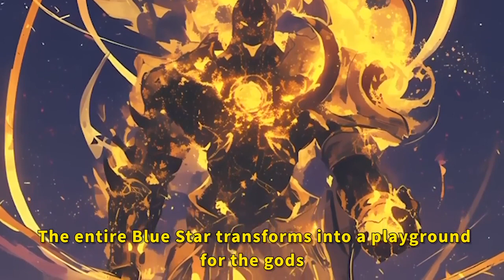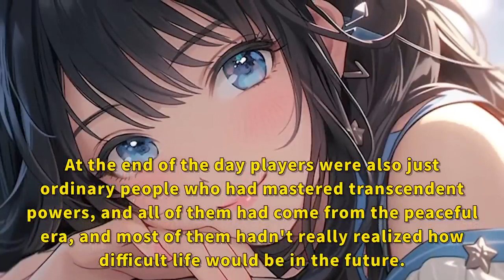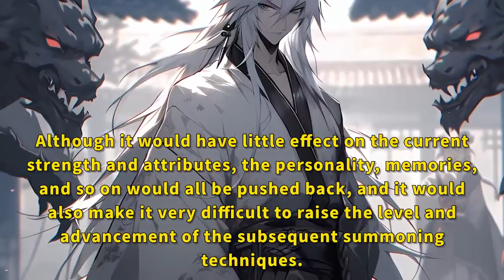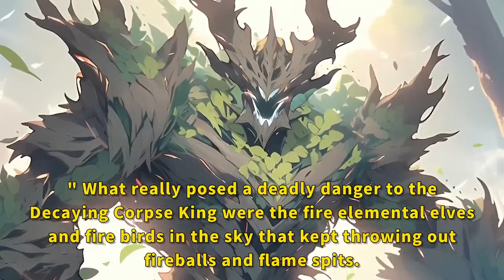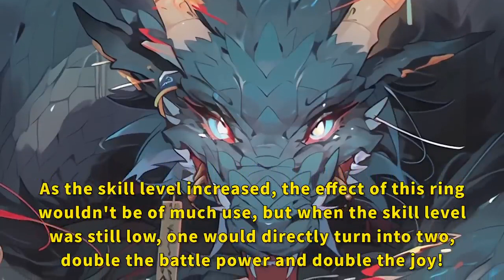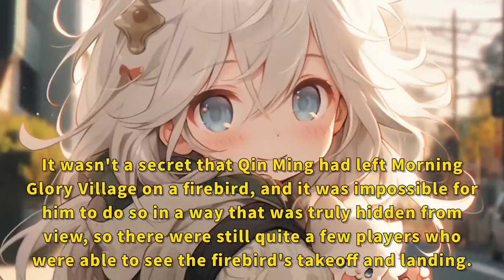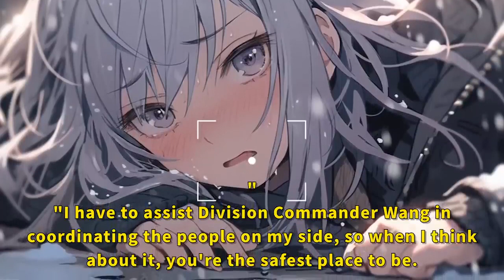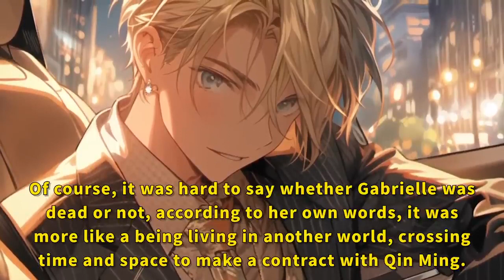Apocalyptic Online game : I obtained the talent awakening divine stone!